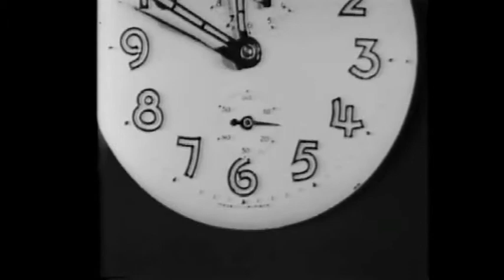Dead Flowers - Altered State Circus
From the album Altered State Circus, 1994

Clip from "Vormittagsspuk" (Ghosts Before Breakfast) by Hans Richter 1928